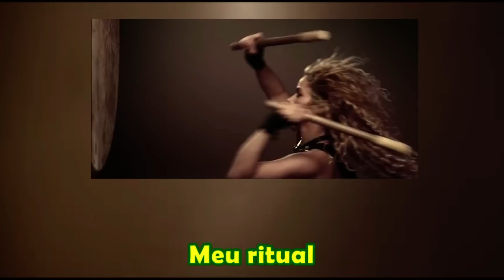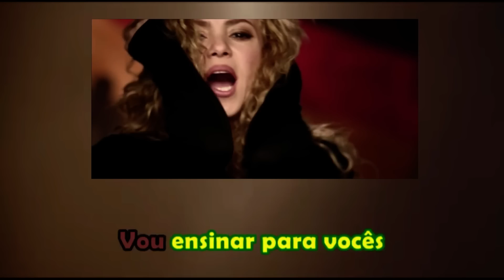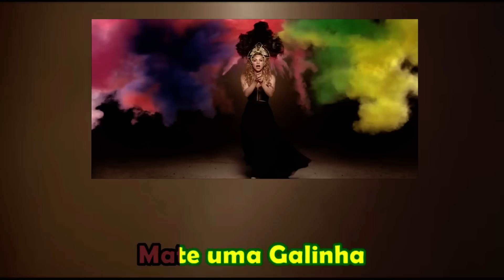Shakira La la la (Brazil 2014) Paródia/Redublagem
Gustavo Paródias

All rights to Shakira performing La La La. (C) 2014 Ace Entertainment S.ar.l.

Not is spam.